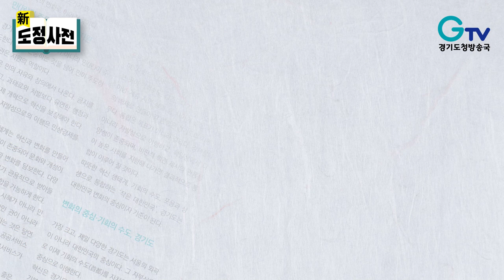[신도정사전] 휴머노믹스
휴머노믹스 Humanomics
2024년 경기도정 핵심 전략.
사람 중심의 경제 전략으로 성장 잠재력을 끌어올리고
양극화된 계층과 세대에 새로운 기회의 사다리를 놓겠다는 의미